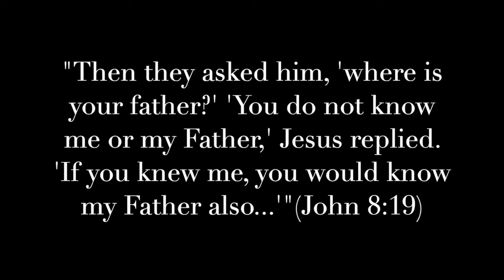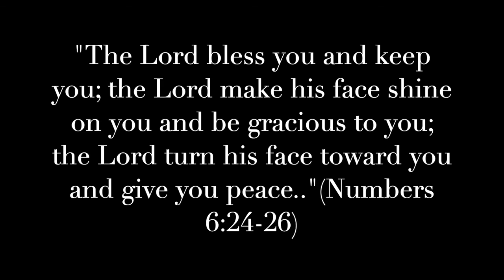Missing What's Right In Front of You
A message about how the condition of spiritual inattention blindness can have adverse & serious consequences for our lives by causing us to miss what's often times right in front of us.